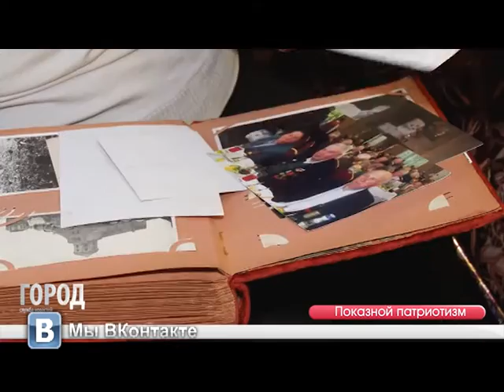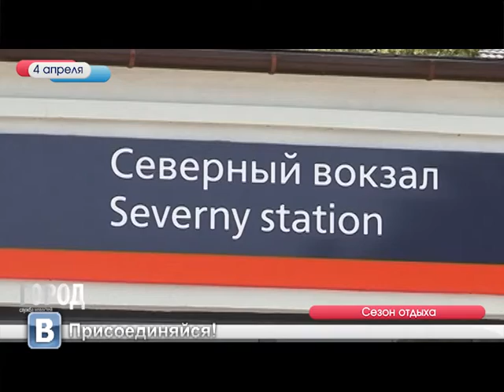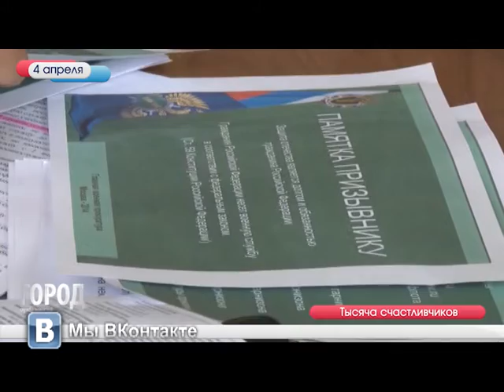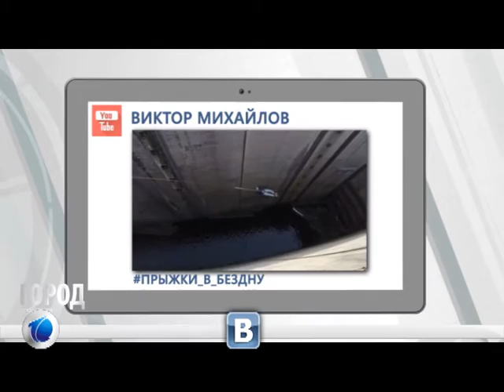Служба новостей "Город" 04.04.2016